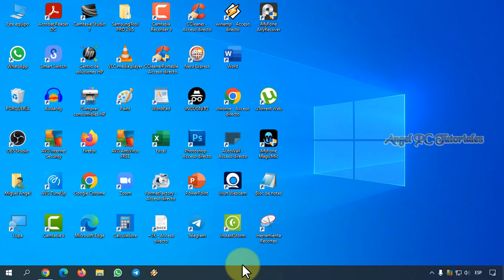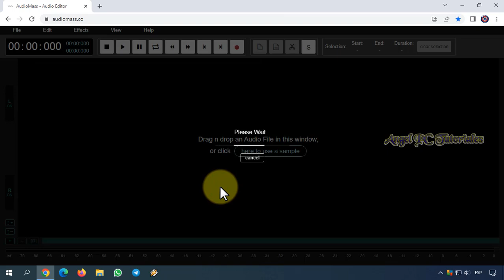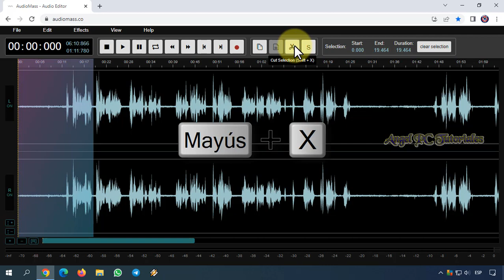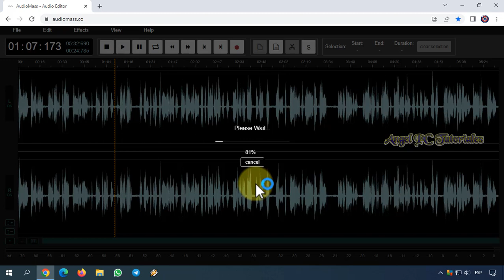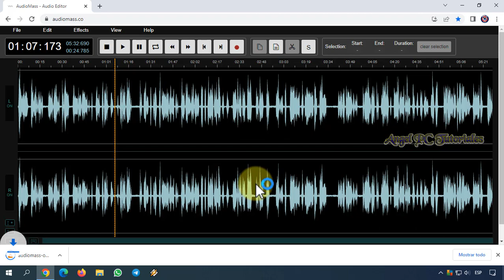COMO CORTAR O RECORTAR UN AUDIO ONLINE 🎶✂ Gratis y Sin Programas 🎧 Bien Explicado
DESCARGA EDIMAKOR GRATIS para CORTAR o RECORTAR un AUDIO y Editar vídeos con IA
Explico cómo cortar o recortar un archivo de audio sin descargar ni instalar programas, solo de manera online y gratis. Puedes editar el audio y descargarlo en formato mp3 o WAV. La página que debes utilizar se llama "Audiomass", en enlace directo lo encontrarás a continuación:
Así que ya sabes, si quieres aprender a cortar o recortar un audio de manera online y gratuita, mira el video tutorial de principio a fin, ya que explico cosas muy importantes a lo largo del mismo.